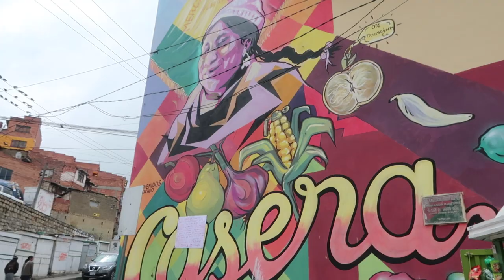Worlds strangest Prison 🇧🇴 | San Pedro Prison | La Paz Bolivia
Now this is one strange prison! Imagine a city within a city. Schools, restaurants, shops, drug factories, shoe repair shops, wild parties and even a sauna are inside A PRISON! We talk to some of the locals including a local tour guide and an ex-inmate of the prison. He’s called Crazy Dave for a reason. Have you ever considered partying in a prison on a Saturday night? Well this COULD be the venue for you. Check out this documentary to learn more about the strangest prison on our planet.

To learn more about Bolivia and many other awesome travel destinations, check out our Podcast on:

Or wherever you get your favourite podcasts ;)

🎧 Do you or your company want to start your own podcast, or need help running your existing one? We've started our own company to help with exactly that!

What-up Mother Pho'ers!

We're Nick and Amy...but What The Pho is this?!
It's a travel channel that will bring you travel vlogs from around the world, world documentaries exploring diverse and thought-provoking topics which affect the lives of people around the globe, you'll also find videos of our podcast travel games here plus more!

We're all about inspiring you to book those flights, tick off that bucket list and to go on that adventure! We're a young (kinda) married couple who quit their jobs, sold their car and furniture for a life on the road. We started as a podcast (which you can find on iTunes, Spotify or your favourite podcast app) we release two travel podcasts per month which explore a different country or travel topic.

Song: Gravy Beats - Amaterasu
Title: Amaterasu
Artist: Gravy Beats
Genre: Japanese Type Beat